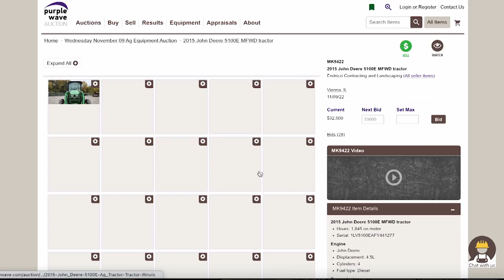Selling Used Equipment With Purple Wave Auction Is Easy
Purple Wave Auction is the easiest, most straight-forward way to buy or sell used equipment. Our motto is "Straight. Simple. Sold." and our goal is to unite our community of trusted buyers and sellers to create a transparent marketplace known for integrity and trust.

We partner with sellers to sell used equipment and heavy machinery to a nationwide audience. Serving the agriculture, construction, government, and fleet industries, we are a one-stop-shop for all your selling or buying needs.